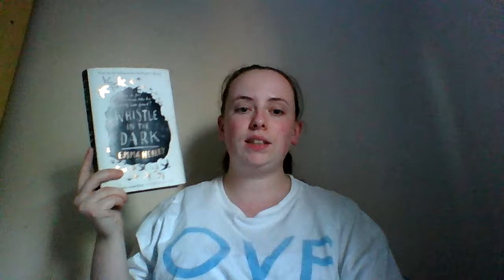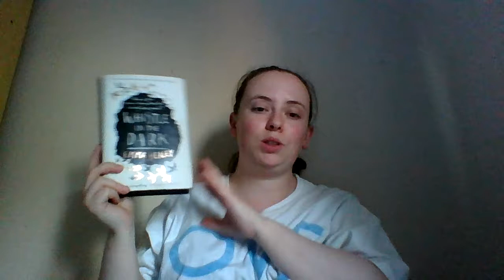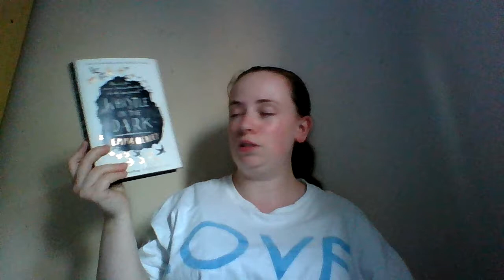Whistle In The Dark | Review